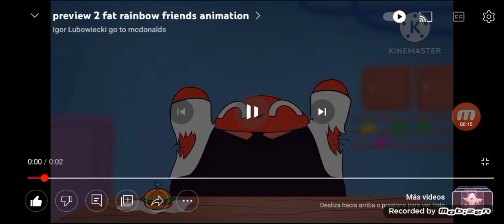preview 2 fat 🌈Rainbow Friends🌈 animation red 😒